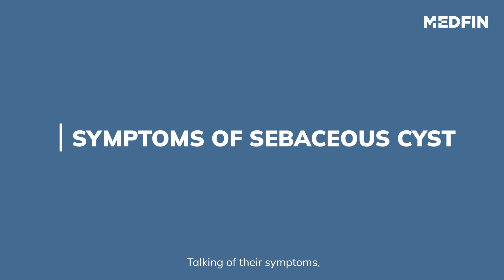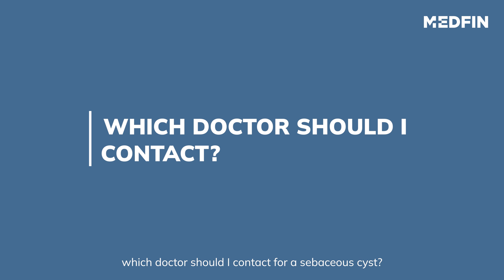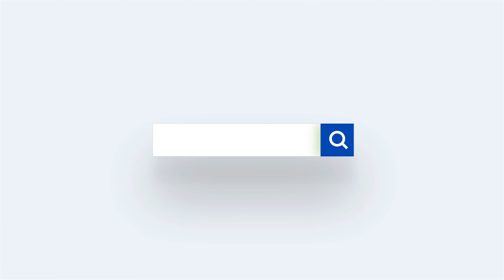Say Goodbye to Sebaceous Cysts: Expert Tips from Dr. Nikhil Reddy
Welcome to our comprehensive guide on sebaceous cysts, those pesky bumps under the skin that can cause discomfort and concern. In this video, we'll take you through everything you need to know about sebaceous cysts, from understanding what they are to exploring their symptoms, causes, treatment options, and the appropriate medical professionals to consult.

Chapters:
0:00 - Introduction: Join us as we delve into the world of sebaceous cysts, shedding light on their nature and impact.
0:14 - What is a Sebaceous Cyst?: Learn the basics of sebaceous cysts, including their appearance and characteristics.
0:44 - Symptoms of Sebaceous Cyst: Discover the signs that may indicate the presence of a sebaceous cyst beneath the skin's surface.
0:57 - What causes a Sebaceous Cyst: Explore the underlying factors that contribute to the formation of sebaceous cysts.
1:21 - Treating a Sebaceous Cyst: Uncover the various treatment options available for managing sebaceous cysts and alleviating discomfort.
2:31 - Which Doctor to see for a Sebaceous Cyst: Understand the importance of seeking appropriate medical guidance and the specialists who can provide expert care for sebaceous cysts.

About Medfin:

Medfin offers the latest surgical procedures to ensure that you recover as fast as possible in the least painful way possible. Minimally invasive surgical procedures/treatments such as laparoscopy, laser & embolization help prevent complications and improve effectiveness.